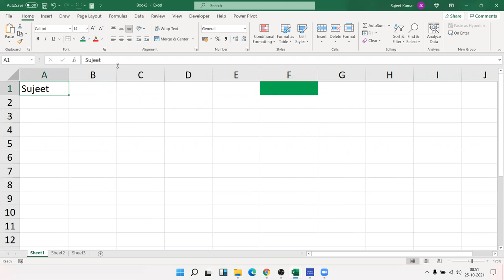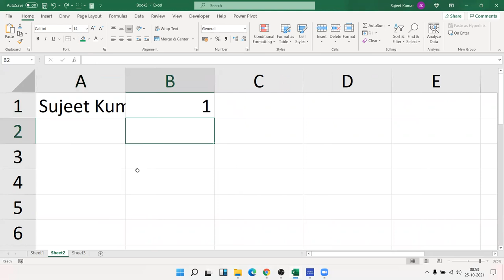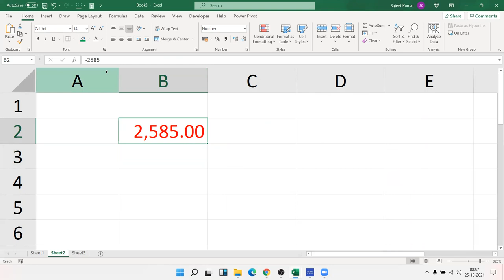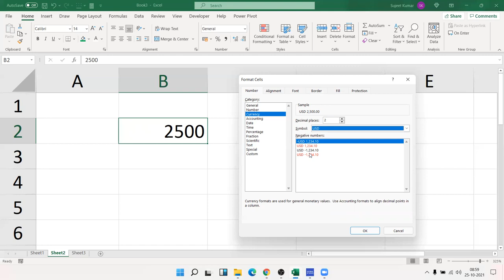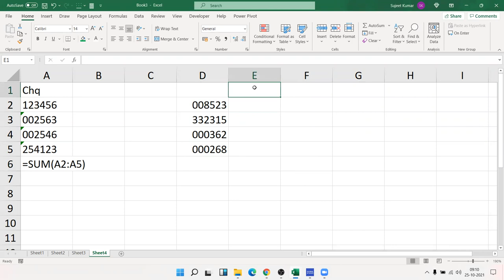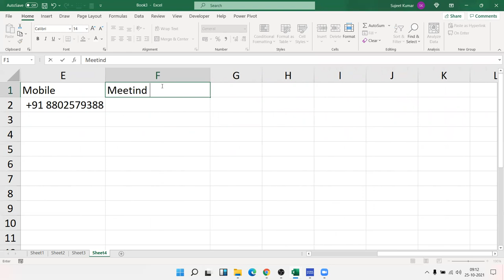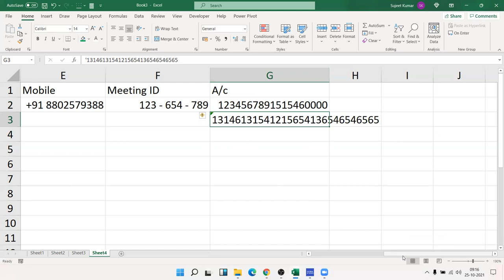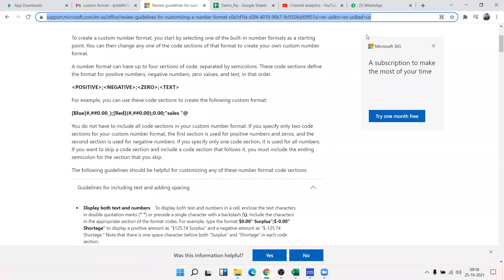Advanced Excel Training Part - 2